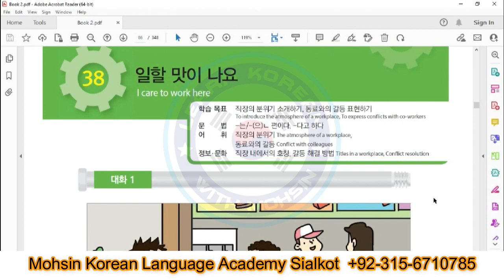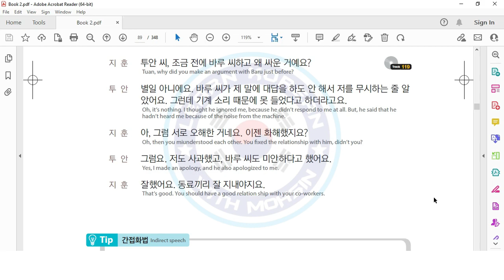EPS Topik Book 2 | Chapter 38 | Listening Track Dialogue 1 + 2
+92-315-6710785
Online classes for all over the World in English Urdu Hindi Language

eps topik,eps topik 2022,eps topik reading test,eps topik 2021,eps topik 2023,eps topik koreaeps topik learn korean eps topik,eps topik listening 2023